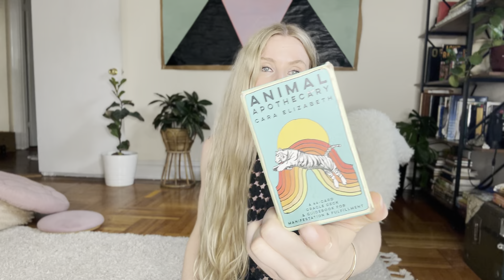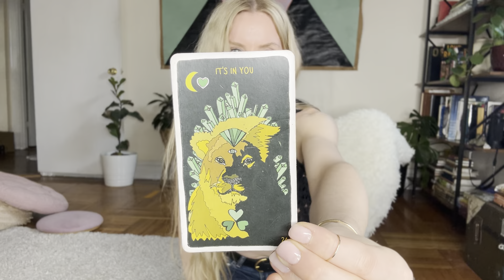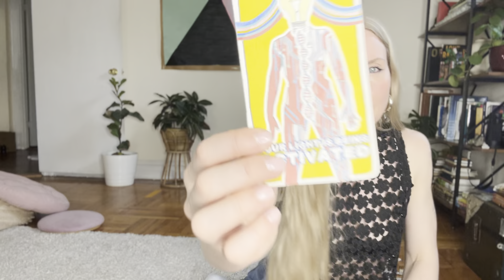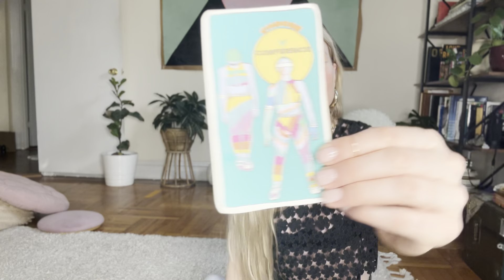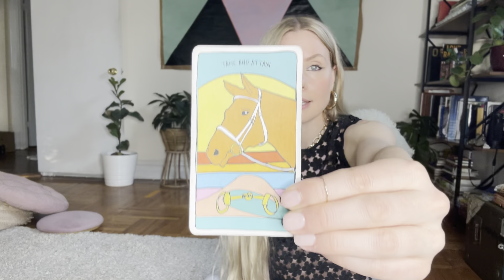You are in a rapid and constant transformation!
SEP 21st Virtual and In-person !